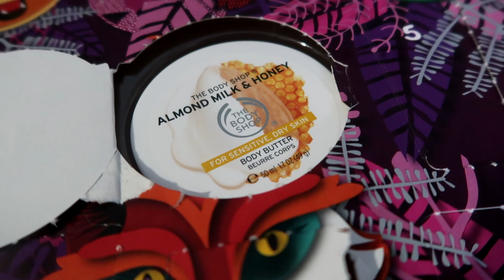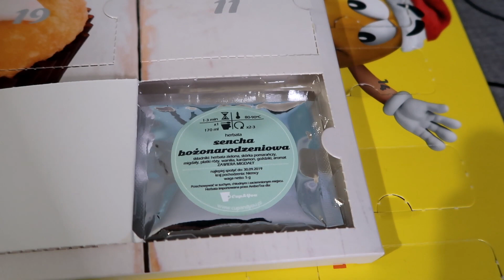Moje 30 urodziny 🎂 Niespodzianka od Moderatorów 🎁 | Vlogmas #24 | Magdalena Augustynowicz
Zapraszam na Vlogmas #24 pt. Moje 30 urodziny! Niespodzianka od Moderatorów! :)

Magdalena Augustynowicz
Poste Restante
84-240 Reda

Uwaga! Wszystkie komentarze, które zawierają wulgaryzmy oraz "mowę nienawiści" są usuwane i zgłaszane do serwisu Youtube.
Przypominam o odpowiedzialności karnej za zniesławienia z art. 212 k.k. oraz znieważania z art. 216 k.k.

Twórca Intra, Outra, Grafik - Krzysztof Pado